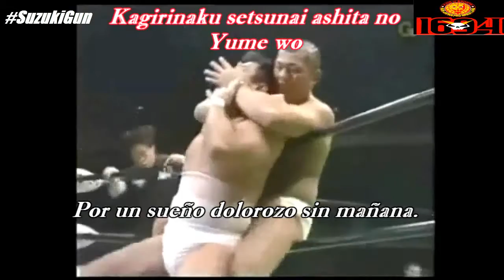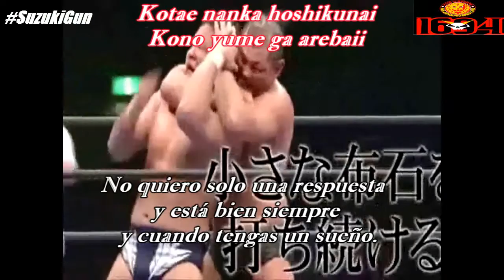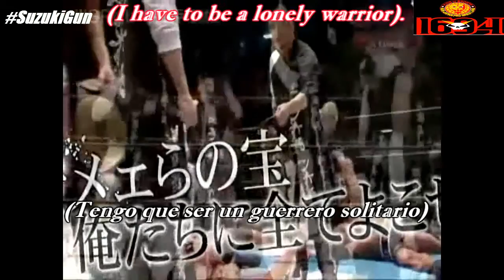Kaze Ni Nare "Minoru Suzuki Theme" (Sub. al Español)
LEER LA DESCRIPCIÓN EN SERIO

Kaze Ni Nare por Ayumi Nakamura
Tema del luchador Minoru Suzuki
Letra Traducida por TheIcon1694
-DESCARGA LA CANCIÓN- [DOWNLOAD SONG]:

All rights to New Japan Pro Wrestling Co, Inc. and Ayumi Nakamura.